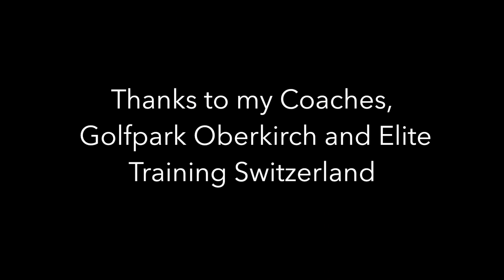A good day at work